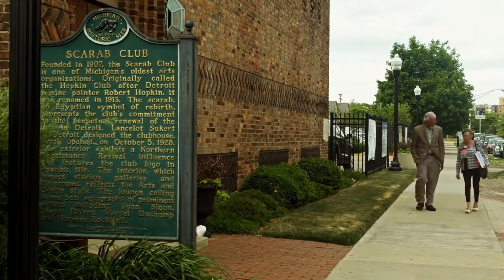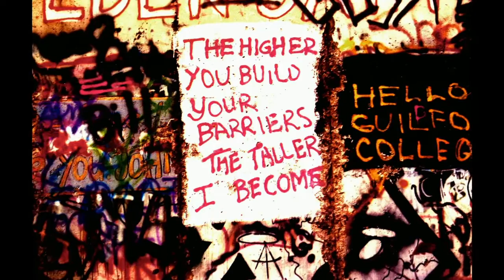Leni Sinclair | Detroit Performs Clip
Air date: 12/27/16. Photographer Leni Sinclair talks about her experiences during the 60s and 70s. Episode 507/Segment 2.